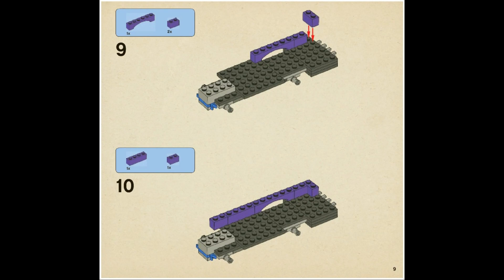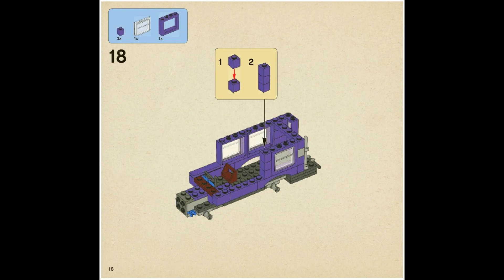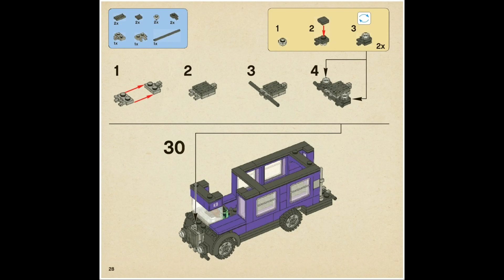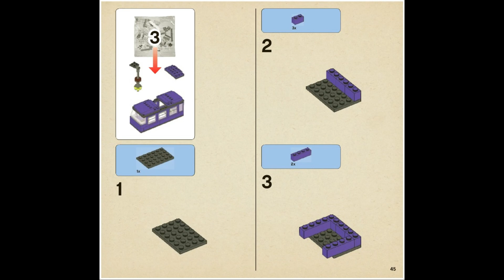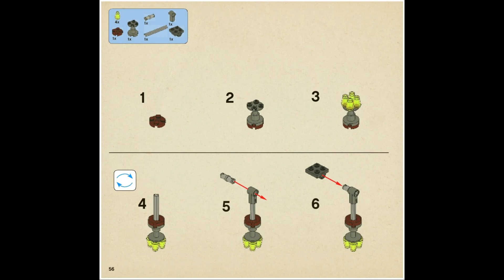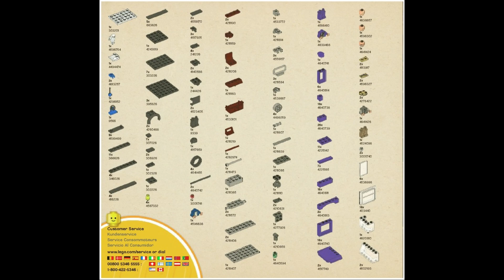4866 Instructions For LEGO The Knight Bus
4866 Instructions For LEGO The Knight Bus